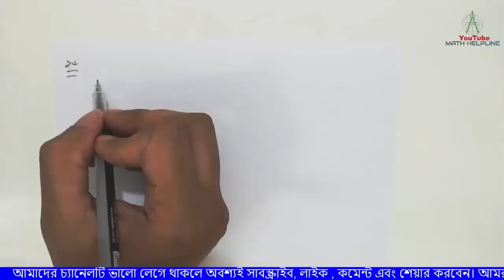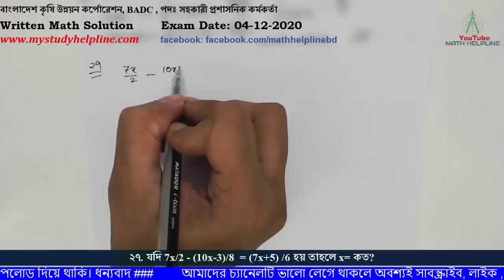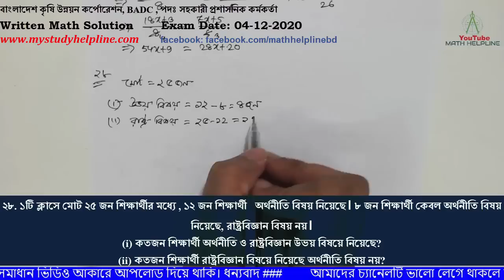বাংলাদেশ কৃষি উন্নয়ন কর্পোরেশন, BADC , পদঃ সহকারী প্রশাসনিক কর্মকর্তা Written Math Solution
mathhelpline mathhelpline বাংলাদেশ কৃষি উন্নয়ন কর্পোরেশন, BADC , পদঃ সহকারী প্রশাসনিক কর্মকর্তা

২৬. একটি লাইব্রেরীতে গল্পের বই এবং গল্পছাড়া বইগুলোর সংখ্যার অনুপাত ৪:৩  এবং মোট গল্পের বইয়ের সংখ্যা ছিল ১২৪৮।  যখন আরো কিছু গল্পের বই কেনা হয়েছিল তখন অনুপাতটি ৫:৩ হয়ে যায়। কেনা গল্পের বইয়ের সংখ্যা কত ছিল?
২৭. যদি 7x/2 – (10x-3)/8  = (7x+5) /6 হয় তাহলে x= কত?
২৮. ১টি ক্লাসে মোট ২৫ জন শিক্ষার্থীর মধ্যে , ১২ জন শিক্ষার্থী   অর্থনীতি বিষয় নিয়েছে। ৮ জন শিক্ষার্থী কেবল অর্থনীতি বিষয় নিয়েছে, রাষ্ট্রবিজ্ঞান বিষয় নয়।
(i) কতজন শিক্ষার্থী অর্থনীতি ও রাষ্ট্রবিজ্ঞান উভয় বিষয়ে নিয়েছে?
(ii) কতজন শিক্ষার্থী রাষ্ট্রবিজ্ঞান বিষয়ে নিয়েছে অর্থনীতি বিষয় নয়?
২৯. এক ব্যক্তি ১, ০০০ টাকা ৪ বছরের জন্য একটি ব্যাংকে জমা রাখে। ব্যাংক উক্ত ব্যক্তিকে প্রথম ২ বছরের জন্য ১০%  হারে এবং শেষ ২ বছরে ৫% হারে সুদ প্রদান করবে। ৪ বছর শেষে উক্ত ব্যক্তি কত টাকা গ্রহণ করবে?